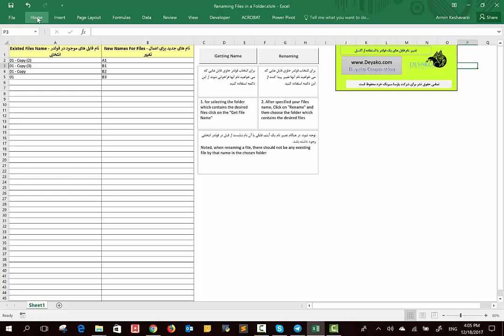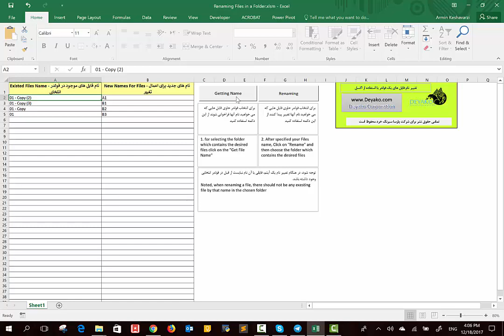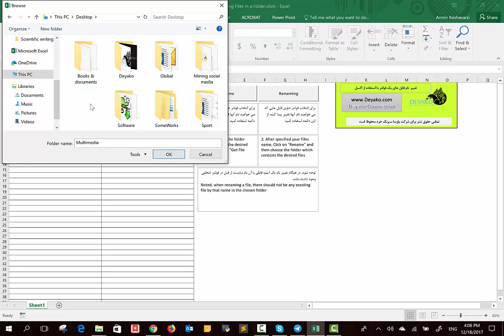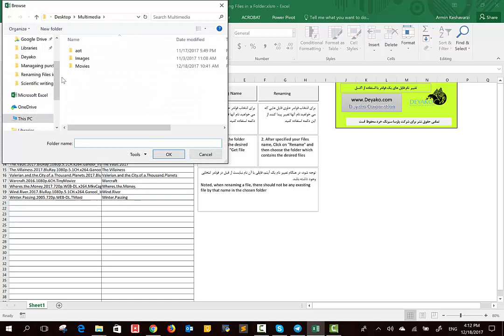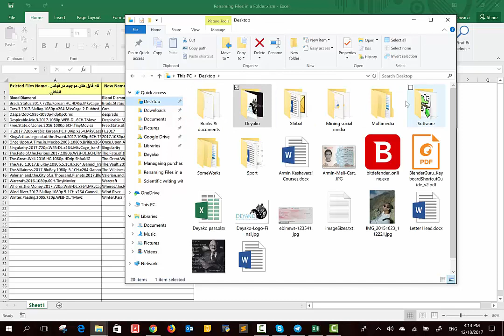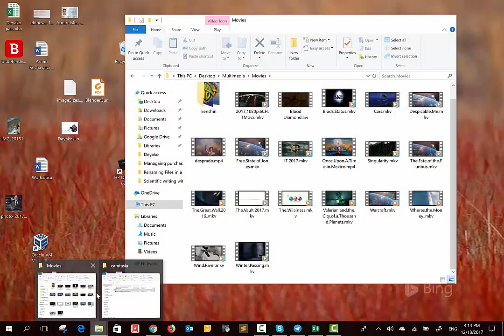تغییر نام فایل ها در یک فولدر توسط اکسل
این نرم افزار به منظور خواندن نام فایل هایی که در یک فولدر وجود دارند و نیز تغییر نام آنها به هرآنچه کاربر می خواهد با استفاده از ماکروسافت اکسل و زبان VBA نوشته شده است. بسیاری از مواقع، ما تعداد بسیار زیادی از فایل ها را در یک فولدر داریم که می خواهیم نام آنها را گرفته و کاریی را بر اساس نام آن فایل ها انجام دهید و یا اینکه نام آنها را گرفته و بر اساس آنچه که می خواهیم تغییر دهیم